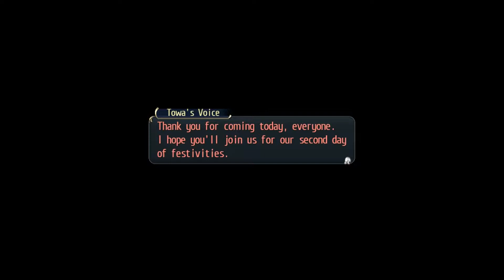Trails of Cold Steel Nightmare EP 50: The Final Trial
The  1st day of the festival ends and Class VII heads back to the dorms to discuss how they are going for their project in the next day.

However, all their efforts are in danger of going to waste, as the old schoolhouse starts emanating a barrier around itself.

Considering the possibility of it endangering the academy and Trista, the principal starts considering canceling the festival and evacuate the locals.

Rean, however, thinks otherwise, and asks for a chance to investigate the old schoolhouse one last time.